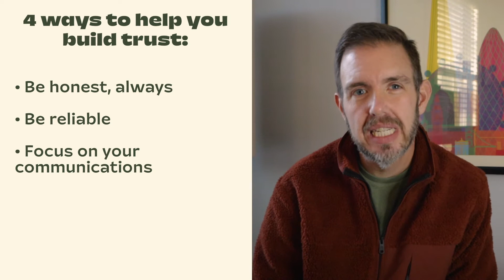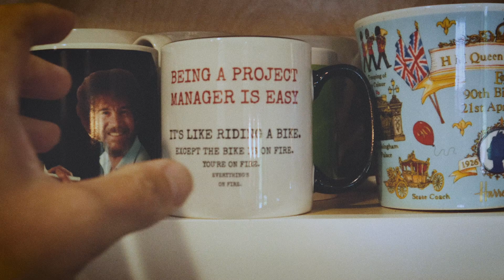How to Build Better Relationships at Work | Coffee with Brett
In this episode, Brett shares 5 quick tips for building good relationships at work and on your projects. Discover how to build trust with your team by modeling positive behavior and why empathy and engagement lead to lasting relationships in the workplace.

We’ve said it before, project management is more than plans and spreadsheets. It’s really about people and relationships. And building relationships is the one thing you can focus on as a project manager that will make your role easier.

Of course, that doesn’t mean building healthy work relationships is easy to do. But it’s worth the time and effort you put into it. Watch this video to learn how to build solid working relationships and the benefits you’ll see when you invest in people on your team.

Get quick, caffeinated tips about a wide range of project management topics with Brett Harned who brings over 20 years of PM experience and expertise to you for FREE!

Don't forget to check out where you’ll not only find our project management software, but tons of project management education. We offer free weekly live classes, on-demand master classes, templates, guides, a blog, a podcast...and more.

And follow us on all our social channels so you don't miss out on any of our content!

0:00 - Introduction
1:59 - Build Trust
3:34 - Get to know people
4:29 - Be a good listener
5:31 - Show your work
6:24 - Ask for input